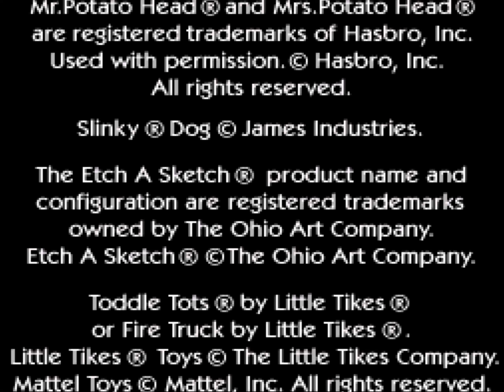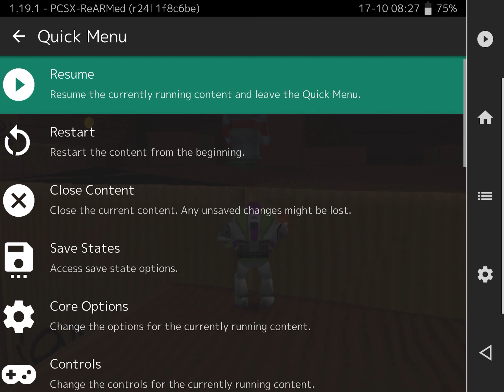Toy Story 2 (ps1)